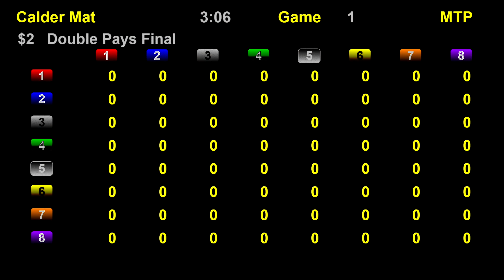5-8-2021 Calder Jai Alai Matinee Game 1